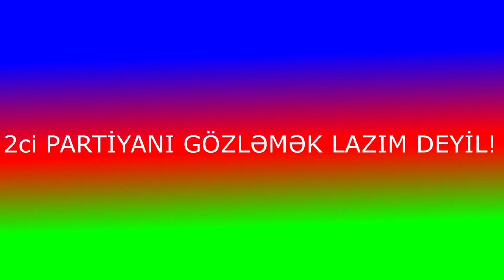LOSE THE HEAT 1+2 TRAİLER (MƏNİM VERSİYAM)